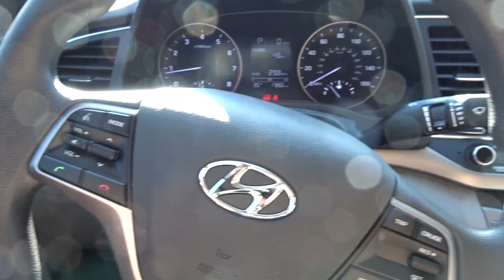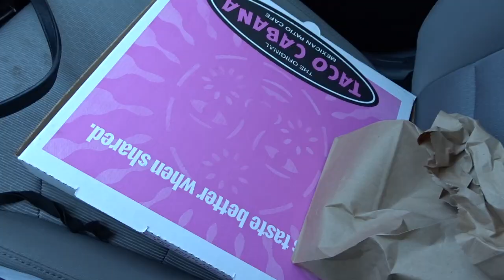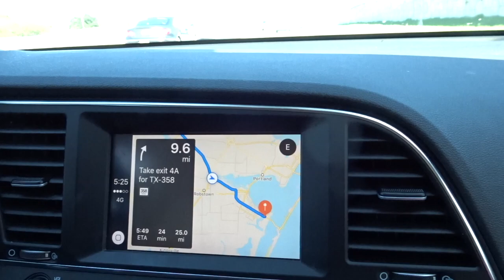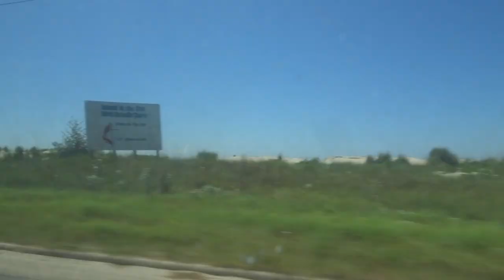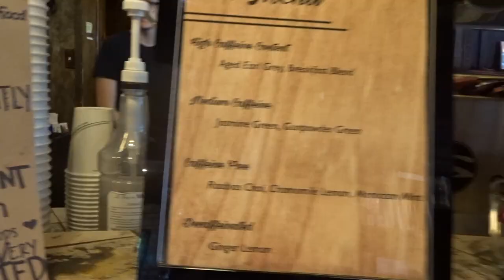Beach Trip || Emily Lung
Hey Friends! I'M BACK! We took a short 22 hour trip to visit my brother before school starts! Hope yall enjoy!

Main Vlog Camera
Secondary Vlog Camera
My Soft Box Lighting
My Ring Light
Vlog Tripod
My Backdrop
More Stuff

My poshmark: @emilyflung